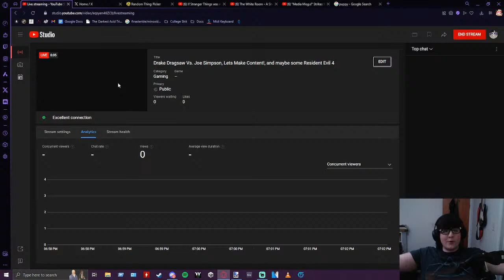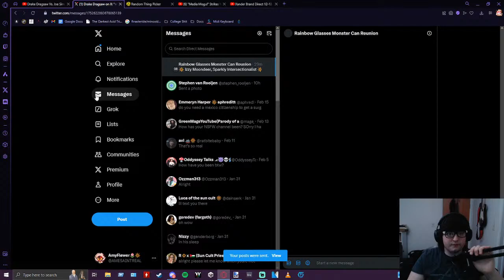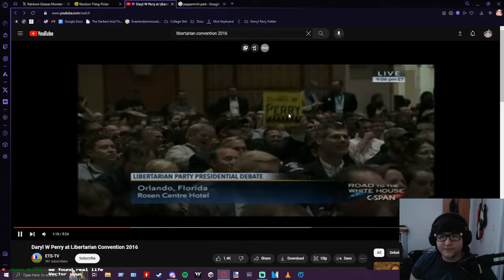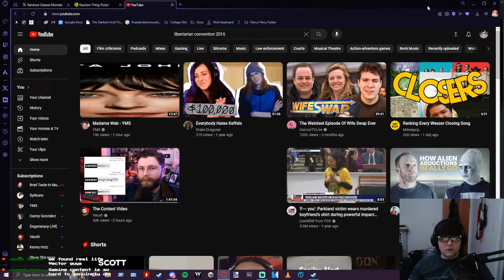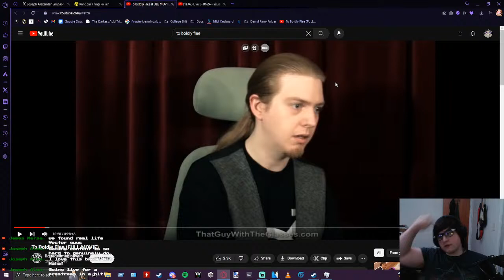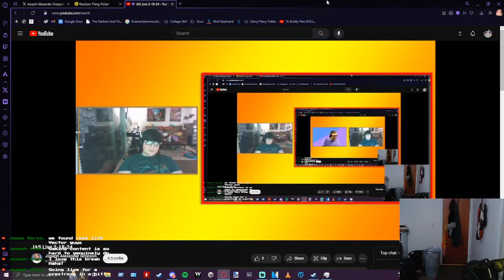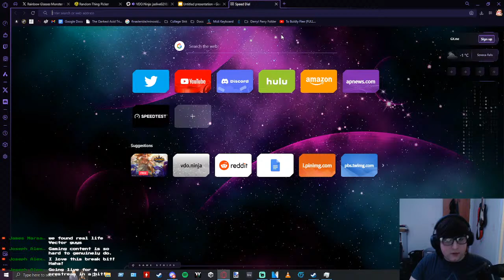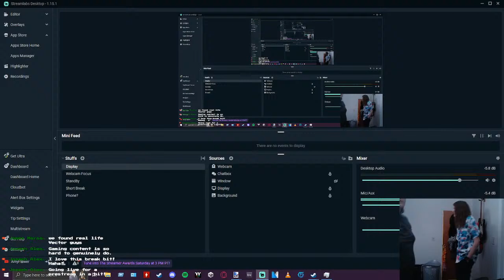Moderating @DrakeDragsaw Vs. Joe Simpson (and some Resident Evil 4)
ai = cringe